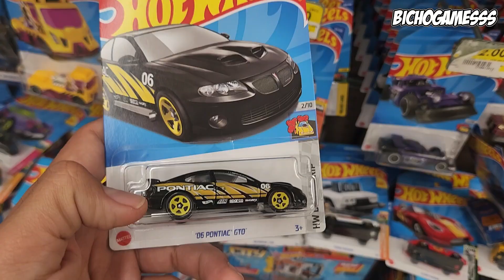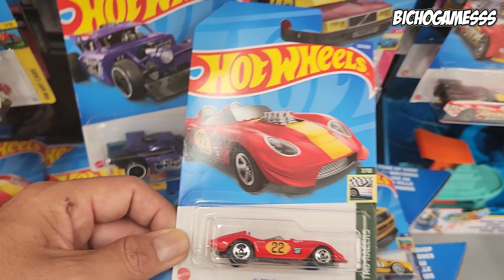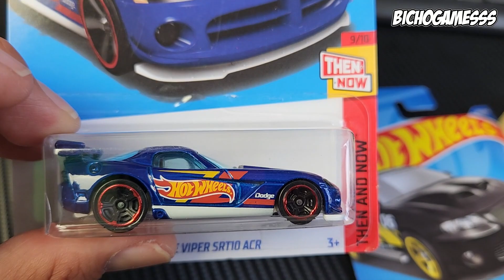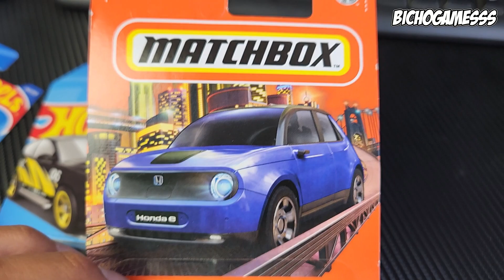HOT WHEELS Y MATCHBOX EN WALMART // BUSCANDO HOT WEELS #05